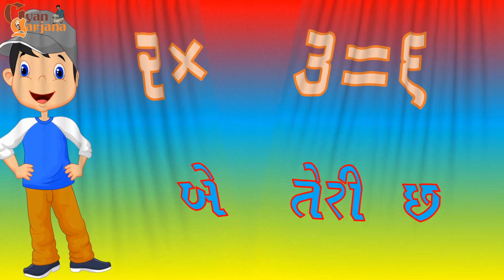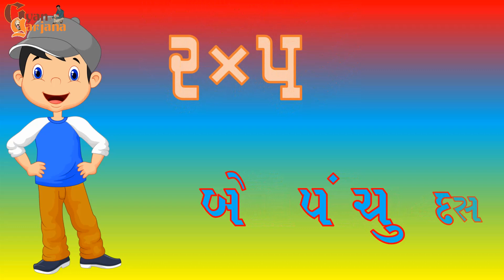સરળતાથી બેનો ઘડીયો શીખો-ગુજરાતી ઘડીયા||GUJARATI GHADIYA||EKA – 2 NO GHADIYO || KIDS VIDEO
GUJARATI EKA NA GHADIYA -AASAN GHADIYA GAN-KIDS ANIMATED VIDEO
BEST EDUCATIONAL VIDEO – GUJARATI EKU
રમતાં રમતાં બાળક શીખશે ગુજરાતી ઘડીયોઓ.
એકાનાં ધડીયામાં શીખો બાળકો બેનો ધડીયો...સુંદર એનિમેશન સાથે.
શીખવાની એક નવી શરૂઆત-નાનાં ભુલકાઓ માટે.